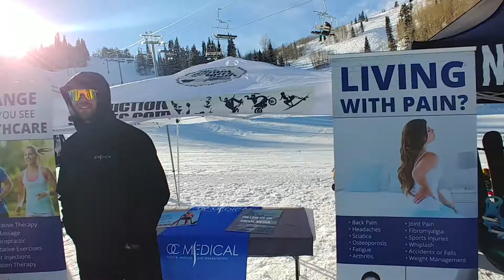SheShreds.co Jamboree 2019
Thanks to all of our sponsors who came out to the Jamboree Rail jam at Powder Mountain this year to support SheShreds and our mission of building up women's participation and passion for action sports!